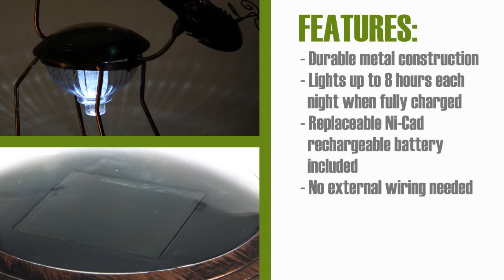Solar Cat LED Light - Decorative Metal Cat Outdoor Garden Landscape LED Light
This Solar Powered LED Lantern is the cat's meow. Able to hold a charge for up to 8 hours, this will be the purrrfect addition to any outdoor space.